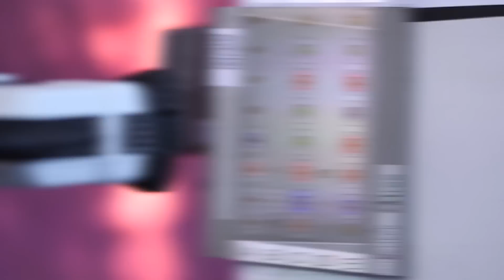The Internet of Things: New insights from the McKinsey Global Institute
McKinsey's Michael Chui discusses the latest research about the potential of the Internet of Things at the O'Reilly Solid Conference.